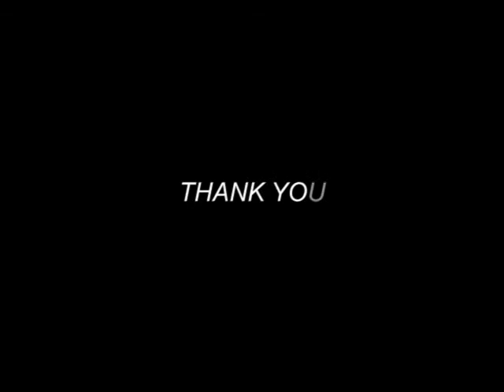PowerBee Endurance ® Solar Fairy Lights 100 in Blue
PowerBee Endurance ® Solar Fairy Lights 100 Superbright LED string for
YEAR ROUND UK use